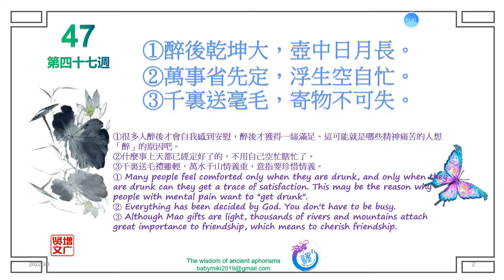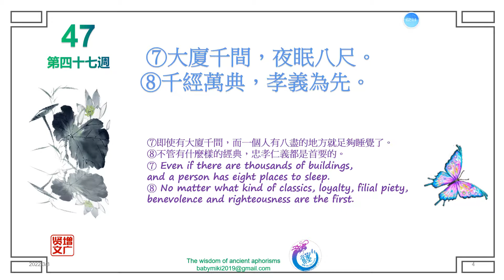增廣賢文47第四十七週 國學經典 The wisdom of ancient aphorisms ①醉後乾坤大，壺中日月長。②萬事省先定，浮生空自忙。 ③千裏送毫毛，寄物不可失。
增廣賢文47第四十七週  國學經典   The wisdom of ancient aphorisms

  ①醉後乾坤大，壺中日月長。
②萬事省先定，浮生空自忙。
  ③千裏送毫毛，寄物不可失。
④一人傳虛，百人傳實。
⑤世事明如鏡，前程暗似漆。
  ⑥良田萬頃，日食一升；
⑦大廈千間，夜眠八尺。
⑧千經萬典，孝義為先。
①很多人醉後才會自我感到安慰，醉後才獲得一絲滿足。這可能就是哪些精神痛苦的人想「醉」的原因吧。
②什麼事上天都已經定好了的，不用自己空忙瞎忙了。
③千裏送毛禮雖輕，萬水千山情義重，意指要珍惜情義。
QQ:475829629